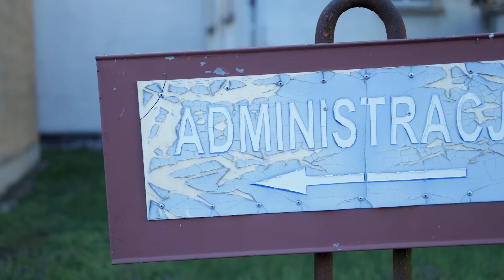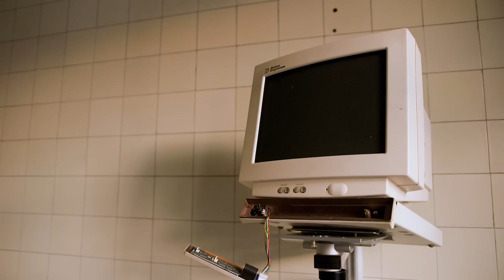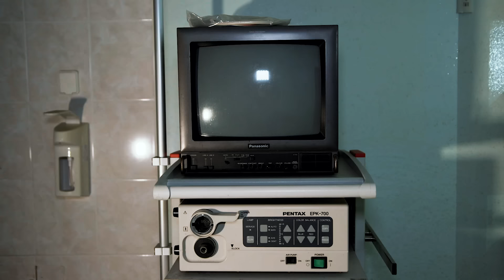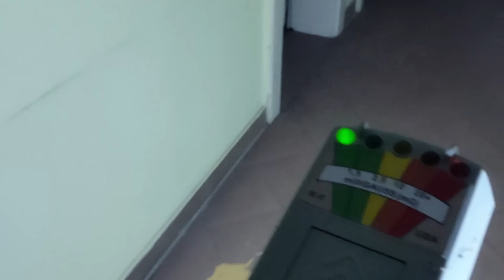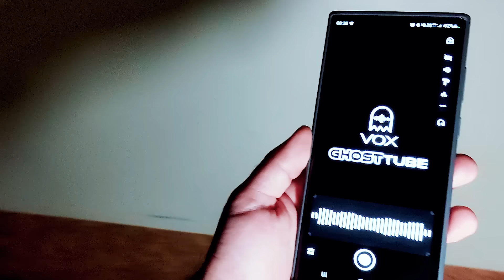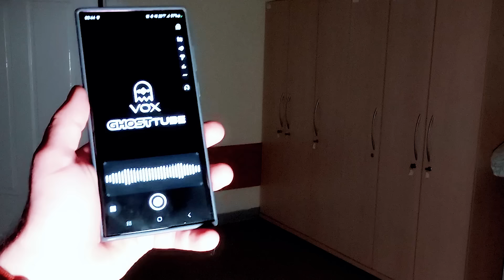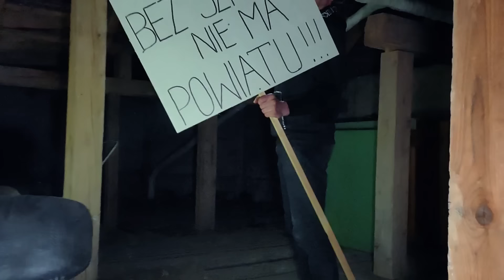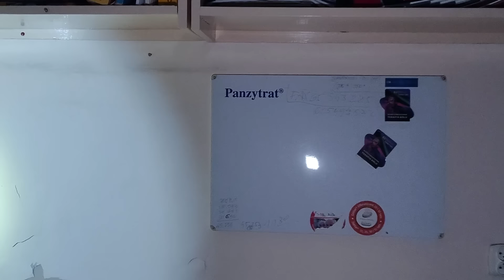OPUSZCZONY SZPITAL W GÓRZE ŚLĄSKIEJ - DUCHY POTWIERDZIŁY LEGENDĘ?! 🤯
Hej 🤩 W dzisiejszym odcinku zabieramy Was w podróż na Dolny Śląsk, do miejscowości Góra Śląska 😀 Na wstępie zapoznacie się z historią miejscowości od początku jej dziejów, aż po czasy współczesne. Następnie oprowadzimy Was po opuszczonym szpitalu, który jeszcze przed kilkoma laty działał. Co dziwne, wszelkie sprzęty w nim pozostawiono w środku. Dlaczego tak się stało?

Ponadto, ze szpitalem związana jest pewna legenda, którą w ciągu nocy postanowiliśmy sprawdzić. Jakie są efekty naszych badań? Przekonaj się sam i zobacz nasz odcinek 🔥

Miłego seansu 💪

➡️ Jeśli się spodobało, dajcie łapkę w górę, zostawcie suba oraz podeślijcie znajomym, będziemy bardzo wdzięczni 😁